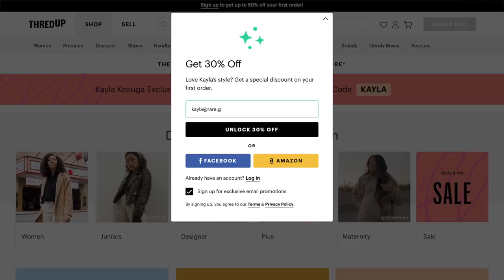a day in my life being PREGNANT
(Offer expires 02/28/21 Applies to US & Canada customers only. See site for full terms).